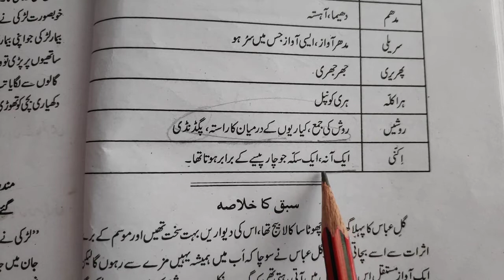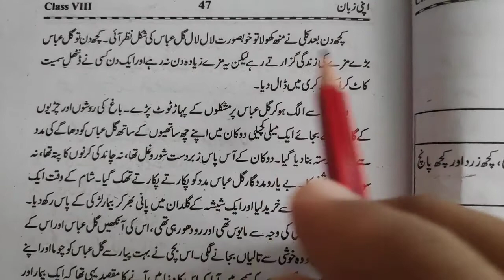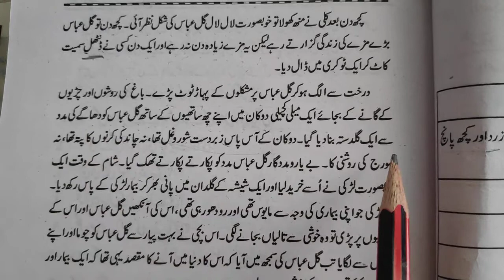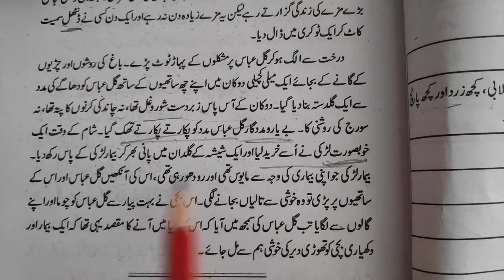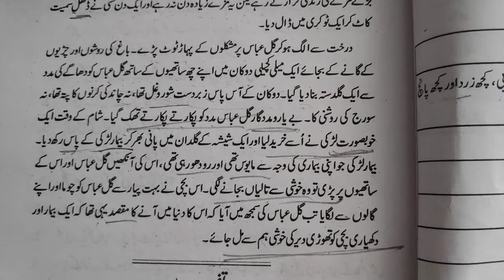Khulasa of Chapter Gule Abbas class8 ncert گلُ عبّاس خلاصہ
_jawabat_o_sawalaat
Urdu_classs6_7_5_8_9_10_5_4olution_exercises_solution_complete_solution

_jawabat_o_sawalaat
Urdu_classs6_7_5_8_9_10_5_4olution_exercises_solution_complete_solution